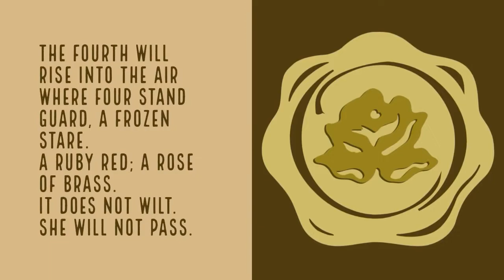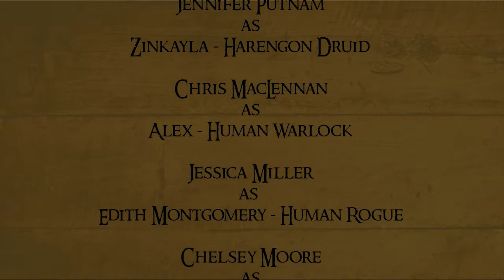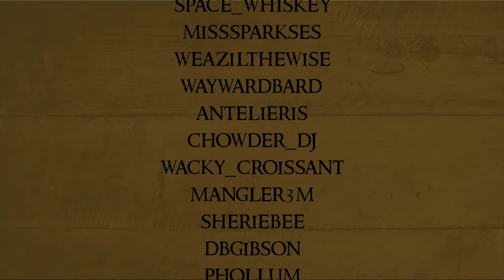Gallant Horde Adventures - Rose Of Brass, Seal Four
The Fourth Seal: Rose of Brass

The fourth will rise into the air
Where four stand guard, a frozen stare.
A ruby red; a rose of brass.
It does not wilt. She will not pass.

Featuring

Chrissi McPherson
as
Mara Strongwind - Human Barbarian/Warlock

Jennifer Putnam
as
Zinkayla - Harengon Druid

Chris MacLennan
as
Alex - Human Warlock

Jessica Miller
as
Edith Montgomery - Human Rogue

Chelsey Moore
as
Rumi Redding - Human Cleric/Fighter

Nicole Campos
as
Zinrie - Harengon Monk

and

Jax Goss
as
the Game Master

Produced by Adam Bazley

Maps By
Tom Cartos

Music and Sound by Syrinscape.com